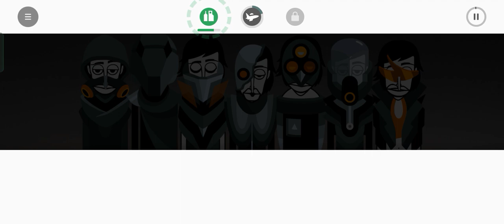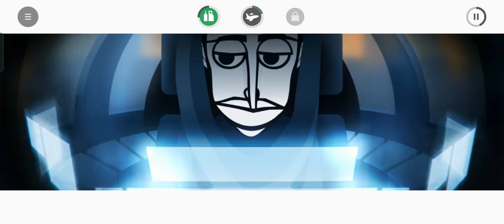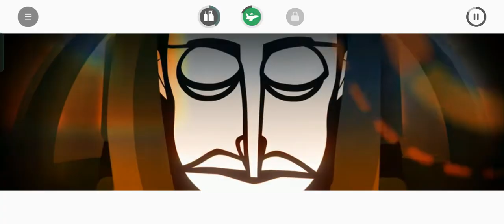bermain lagi gema lagu